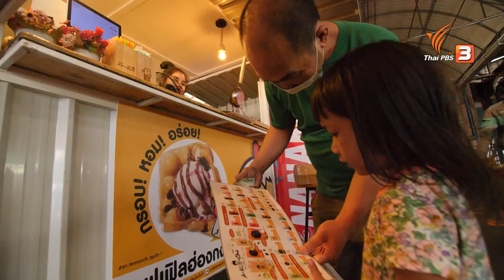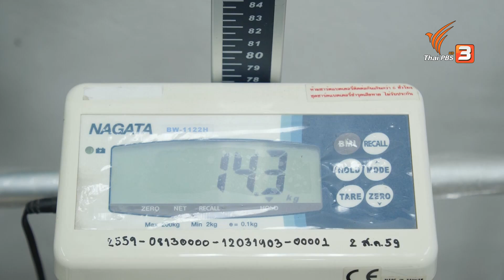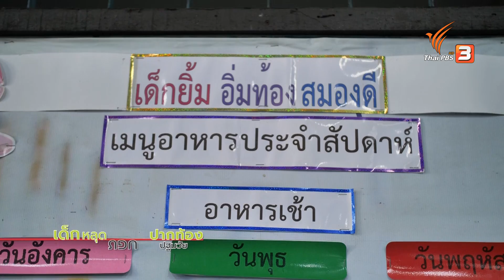ปากท้องปฐมวัย | เด็กหลุดขอบ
ชีวิตของ 1 ครอบครัว ที่อาศัยพื้นที่ใต้ทางด่วนเป็นบ้าน มานานมากว่า 9 ปี อยู่อาศัยอยู่ด้วยกัน 4 คน มีลูก 2 คนที่อยู่ในวัยเรียน ด้วยฐานะที่ยากจน ก่อนโควิด-19 ครอบครัวนี้อาศัยให้ลูก ๆ ได้กินอาหารเช้าและอาหารกลางวันจากโรงเรียนซึ่งแน่นอนว่า

พอโควิด-19 ระบาด ส่งผลให้โรงเรียนและศูนย์ดูแลเด็กเล็ก ต้องปิดเรียนร่วม ๆ 2 ปี ส่งผลให้ครอบครัวไม่มีกำลังที่จะดูแลจัดสรรอาหารที่ถูกหลักโภชนาการให้ลูกได้เท่าทีควร บวกกับสภาพแวดล้อมของบ้านที่อยู่ใต้ทางด่วน เต็มไปด้วยขยะ ส่งผลให้เด็กมีปัญหาเรื่องสุขภาพและใช้ชีวิตอย่างสุขลักษณะ ซึ่งอาจส่งผลกระทบด้านสุขภาพในระยะยาว

ลดความเหลื่อมล้ำ กอบกู้อนาคตเด็กไทยจากโควิด-19 ติดตามชมได้ในรายการสารคดี เด็กหลุดขอบ ตอน ปากท้องปฐมวัย วันพุธที่ 16 พฤศจิกายน 2565 เวลา 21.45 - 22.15 น. ทางไทยพีบีเอส หรือรับชมย้อนหลังได้ทาง